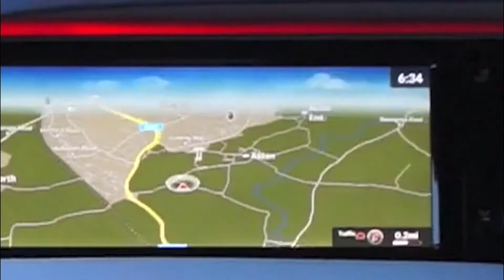10CLARITY0 - I STILL MISS YOU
R.I.P. ACTUALZD... WE LOVE YOU